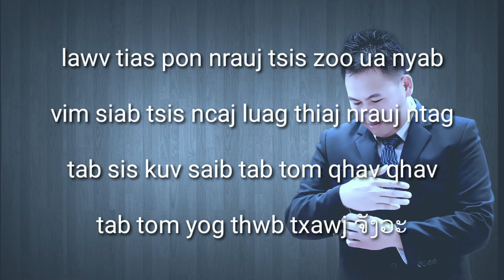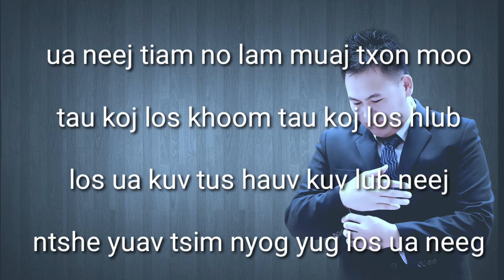Poj Nrauj Thiaj Qhav Instrumental(+Karaoke) Tub Ham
Thov ua tsaug txhua tus pab nyiam